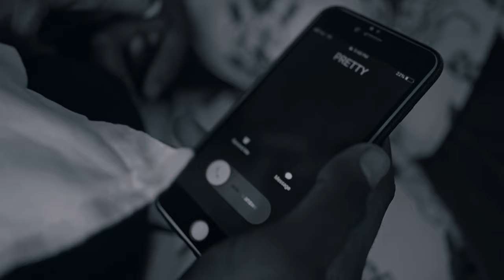Rose Ndauka - Iringa Boy (Official Music Video) ft Gazza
A Brand New Music Audio From Rose Ndauka, Iringa Boy (official Music Video)

The Song is Available in all Digital Platforms

Produced by: Mafeeling & Swabri Madeit
Mastering & Mixing by: Mazuu
Written by: Gazza & Rose Ndauka
Video by: Sniper

Channel Managed & Administered By Chezaa ©️2021